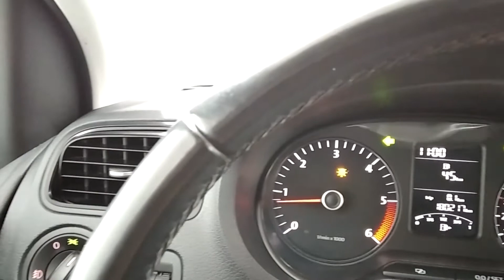Volkswagen Polo 1.6 TDI (2012)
𝐏𝐋𝐀𝐘𝐂𝐀𝐑 𝐎𝐂𝐀𝐒𝐈𝐎́𝐍 📣

Volkswagen Polo 1.6 TDI 🚗

▶️ Matriculación: 8/2012
▶️ Kilometros: 180.212 KM.
▶️ Combustible: Diésel
▶️ Potencia: 90 CV